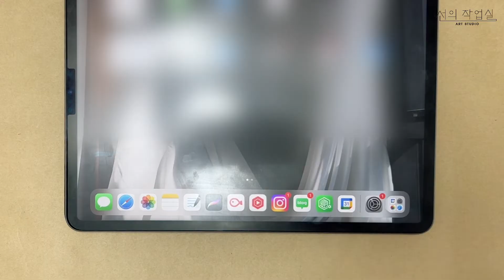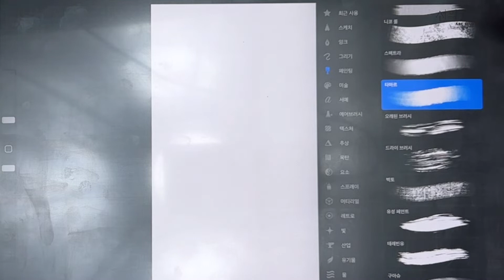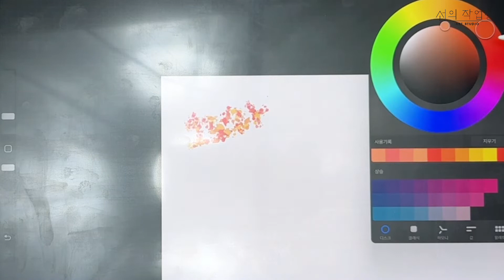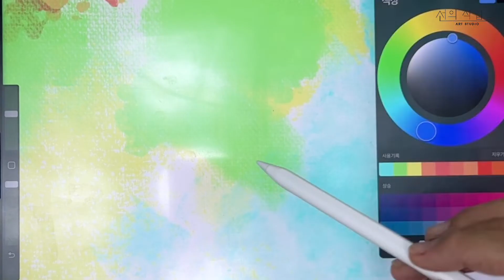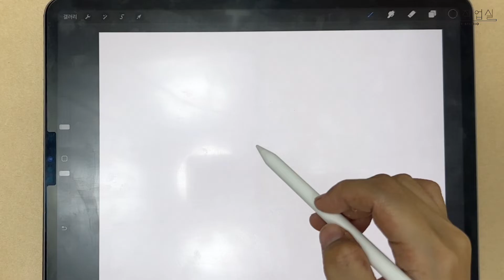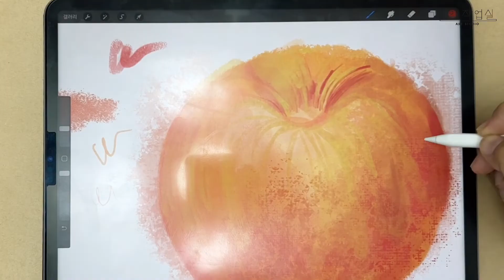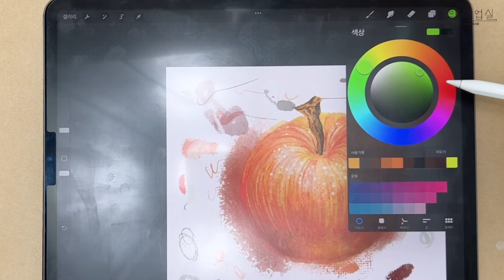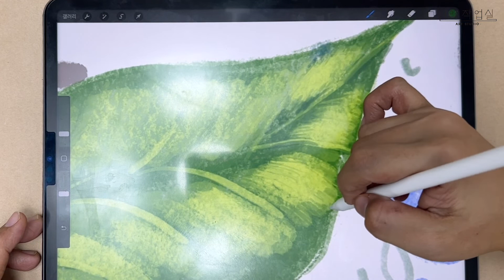아이패드를 샀어요! 처음엔 뭘 그릴까요? I bought an iPad! What should I draw first?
안녕하세요~  선의작업실입니다.
오늘도 제 채널에 와 주셔서 감사합니다.
오늘은 아이패드로 그림그리는 동영상입니다.
저도 잘 모르는 상태라서 조금 답답하실 수 있어요.
그래도 재미있게 봐주시면 좋을 것 같습니다.

감사합니다.

Hello, this is ART STUDIO SUN.
Thank you for coming to my channel again today.
Today is a video of drawing with an iPad.
I don't know much about it, so it might be a little frustrating.